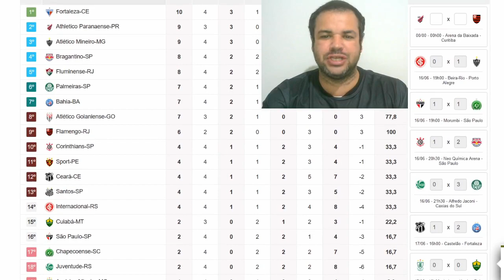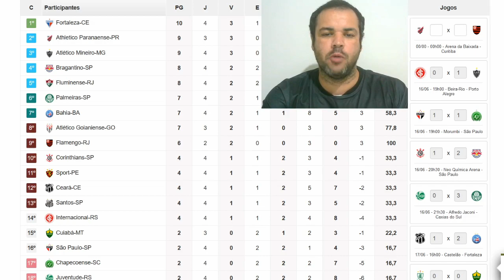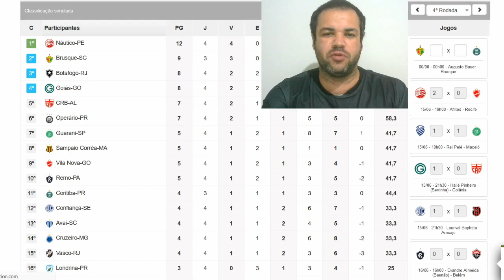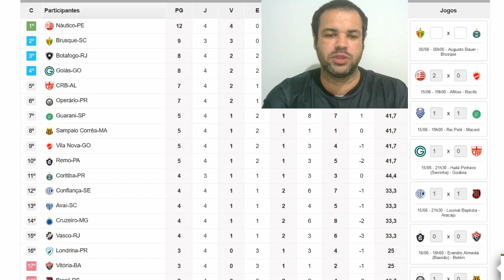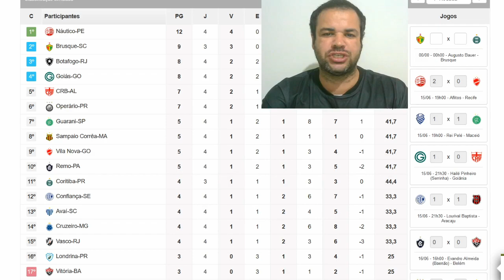CLASSIFICAÇÃO BRASILEIRÃO 2021 SÉRIES A E B ATUALIZADA FORTALEZA E NÁUTICO NA LIDERANÇA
SÃO PAULO 1 X 1 CHAPECOENSE
INTERNACIONAL 0 X 1 ATLÉTICO MG
CORINTHIANS 1 X 2 BRAGANTINO
JUVENTUDE 0 X 3 PALMEIRAS
CEARÁ 1 X 2 BAHIA
AMÉRICA MG 0 X 0 CUIABA
FLUMINENSE 1 X 0 SANTOS
SPORT 1 X 0 GRÊMIO
ATLÉTICO GO 0 X 0 FORTALEZA

NÁUTICO 2 X 0 VILA NOVA
CSA 1 X 1 GUARANI
CONFIANÇA 1 X 1 BRASIL DE PELOTAS
GOIÁS 1 X 0 CRB
REMO 0 X 0 VITÓRIA
BRUSQUE X CORITIBA
VASCO 0 X 2 AVAÍ
OPERARIO 1 X 0 SAMPAIO CORREA
PONTE PRETA 0 X 1 CRUZEIRO
LONDRINA 2 X 2 BOTAFOGO